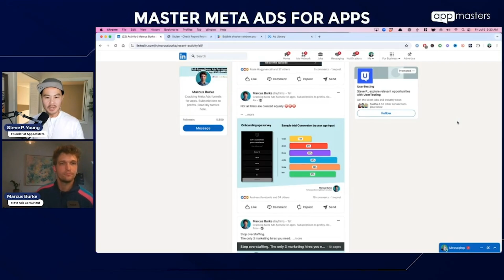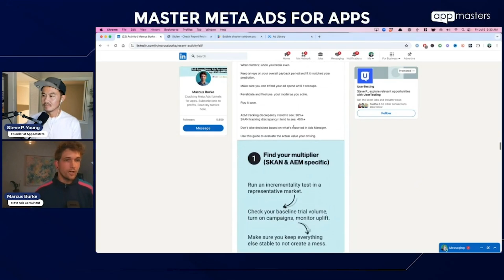Copy This Meta Ads Campaign Setup for App Installs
Are you new to Meta Ads and want to set up your first campaign for app installs? Look no further! In this video, we break down the essential steps and provide expert tips to help you achieve success.

Key takeaways:

- Meta SDK: Use the Meta SDK for a seamless and efficient setup.
- Event tracking: Start by tracking the most important event, such as "trial start."
- Additional signals: Consider tracking other relevant events like "onboarding finished" or "levels achieved" to gain deeper insights.
- Measurement challenges: Understand the limitations of user-level tracking on iOS and how to address them.
- Qualification events: Identify user behaviors that correlate with higher conversion rates.

Watch now to learn how to create a winning Meta Ads campaign for your app!